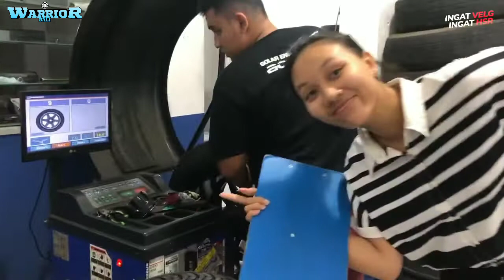Modifikasi Mobil Toyota Fortuner Tahun 2022 Pake Velg HSR Kop Ring18x9 pcd H6x139,7 Et0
pake Ban Acclera 265 60 r18

Warrior Bali city of rims
Melayani : ??tukar tambah ??kredit tanpa kartu kredit (ktp & sim wajib) ??pengiriman luar kota/pulau/profinsi?
memberikan fasilitas gratis : ?Gratis ongkos kirim ke seluruh indonesia ? ?Gratis balanching ?Gratis tambal tublles ?Gratis isi nitrogen
Pembayaran Bisa Menggunakan :
Uang Cash
Transfer
Debit Mandiri, Bca, Bni
Cicilan credit card bunga 0% ??
Alamat Toko : Jl.Imam Bonjol NO.565 pemecutan klod denpasar bali (depan bank BNI46 samping Asaparis honda sebelah toko koper)
Contact person : .